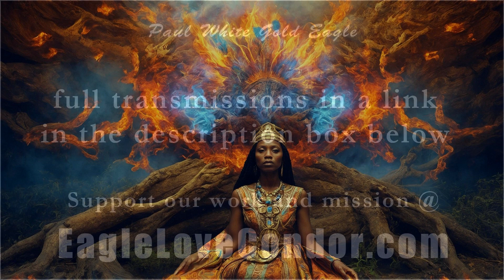Blue Ray Nation of our New Earth Shamans 🕉 paulwhitegoldeagle blueray newearth shaman 🕉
If you would like to help support our work and mission and help us to continue creating our daily New Earth transmissions, the best way is with a monthly pledge on our Patreon

We have lost many of our financial supporters over the past few months so every pledge or donation will assist us to continue our daily work and transmissions and keep releasing them free to the our Tribes and the World. Also our videos and work are being suppressed on youtube and all social media by dark forces to prevent our messages and teachings getting to our Good People of the New Earth.

If you can't afford a monthly pledge or donation it would also be very helpful to us if you could share every video on social media sites and other websites on the internet. We truly appreciate you and are grateful for all of you that have supported us over the years and those that continue to support us, Our Angels of the New Earth! We could not be doing this work without you.

We send Much Love and Blessings in the Light. The Eagle and the Condor...A'ho! 🕊🕉🦅

Victoria Elizabeth S.
Farrah Nayka A.
Erika Shanti Om
jaydee42
Alison
Sonia A.
Heather P.
Johnna T.
WX
Stacie L.
Sharie Magdelene R.
Arcturian star seed 84

Sascha H.
Christal C.
Sunny Daze
Georgia C.